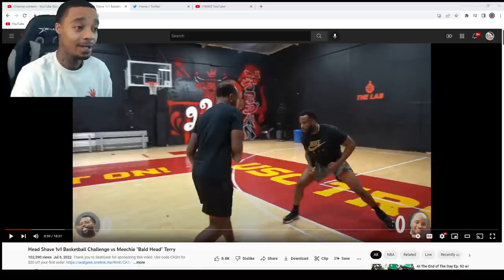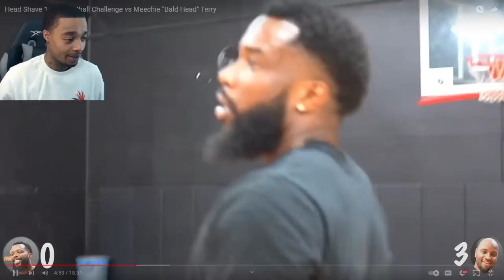FlightReacts To CashNasty Head Shave 1v1 Basketball Challenge vs Meechie "Bald Head" Terry!